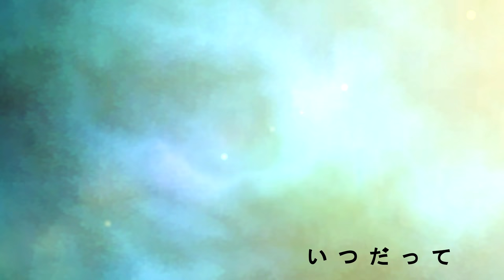【NCB-R1】Holy Flag【ｓｕｎｒｉｓｅ】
Here is our entry for the NCB R1!

Sayu - OMG, we did it!!! I thought that the rendering will take less time than that but it's finally here (animation unfinished by the way T_T)

Theme "An Afternoon Adventure"

Interpretation: "A group of friend decided to go on the trip to discover the world around them and the treasure it has to offer. Ready to fight but also ready to have some good times, they'll make sure to see everything they considered unknown until now, on this wonderful afternoon adventure"

►Animation:
Sayu